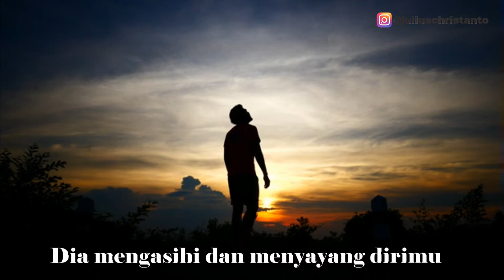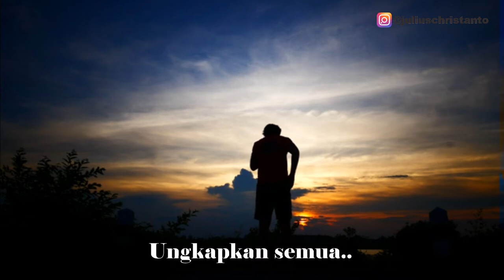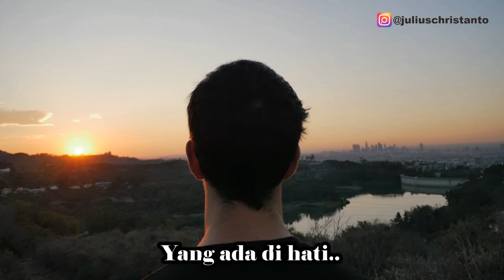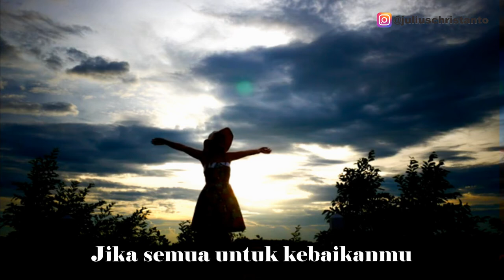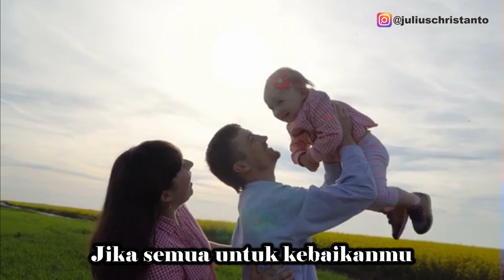LAGU ROHANI KRISTEN - UNTUK KEBAIKANMU (REA CHRISTIAN)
LAGU ROHANI KRISTEN - Untuk Kebaikanmu oleh Rea Christian